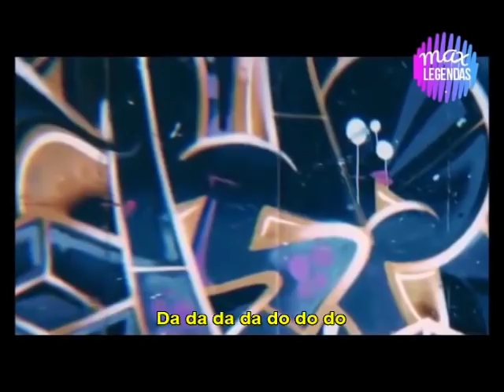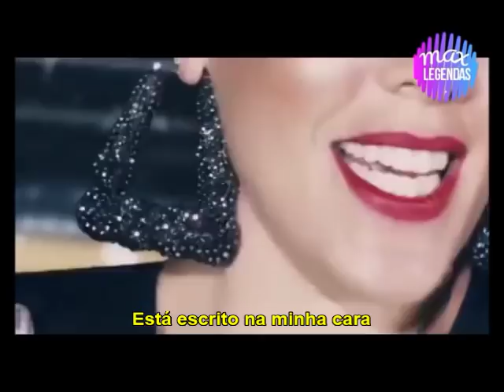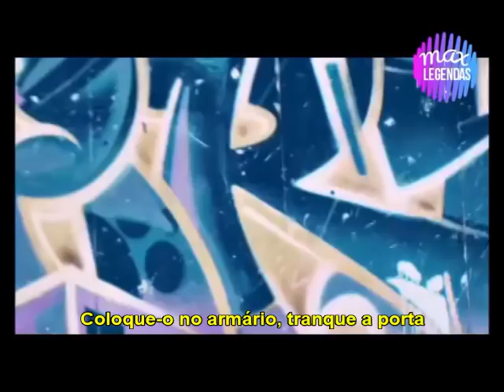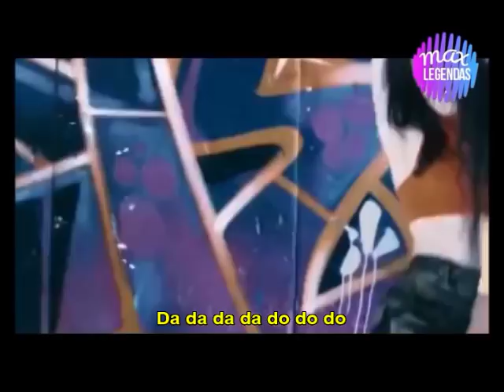Pink - Secrets (Tradução) (Legendado) (Clipe Oficial)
Tradução do novo e delicioso single da P!nk, "Secrets", com o videoclipe oficial.